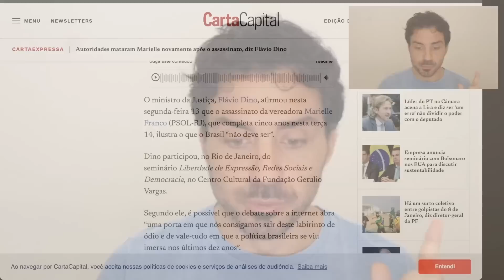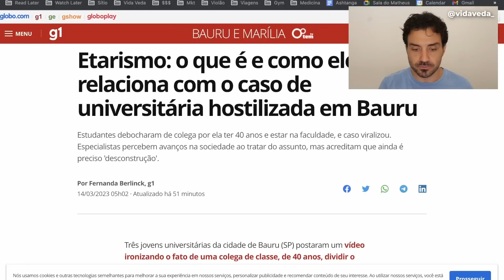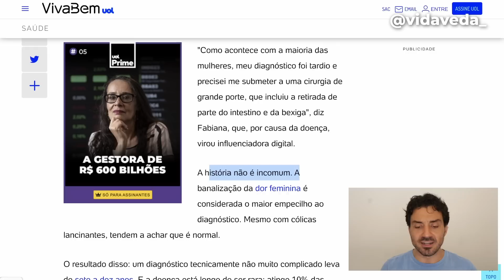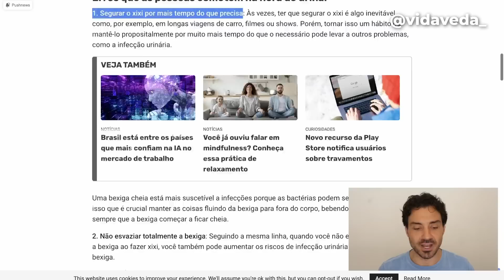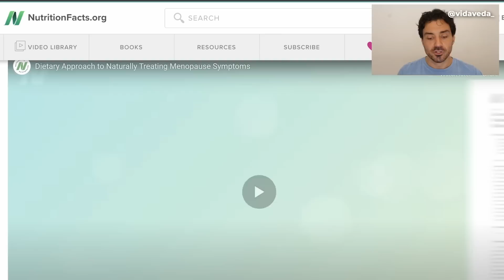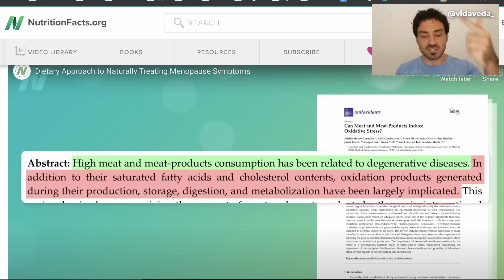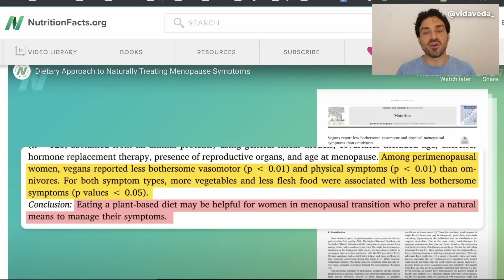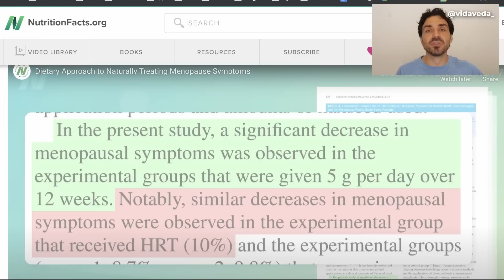É possível ter uma MENOPAUSA SAUDÁVEL? | Quais ALIMENTOS são benéficos?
É iniciante no assunto, mas quer entender um pouco mais sobre Ayurveda? Vem fazer nosso curso gratuito

ISSO PODE TE AJUDAR:
00:00 Introdução
01:00 Novo projeto 0800
05:01 5 anos do assassinato de Marielle Franco
07:33 O que é ETARISMO?
14:33 Frutas ajudam a emagrecer e a ganhar massa muscular? Pode comer fruta?
16:55 Uma em cada dez brasileiras tem ENDOMETRIOSE
19:50 É normal sentir dor todo mês? Você tem cólicas frequentes?
25:18 Existe um jeito certo e um jeito errado de urinar?
32:00 Como tratar a menopausa de maneira natural?
34:00 Quais são os sintomas da menopausa?
38:05 Quais alimentos que ajudam na menopausa?
40:40 Consumir carne tem relação com doenças degenerativas?
42:55 Alimentos à base de plantas são associados com menores sintomas da menopausa
44:15 O consumo de leite de soja pode ajudar na menopausa?
55:15 Dica prática para reduzir os sintomas da menopausa
56:50 Conclusão